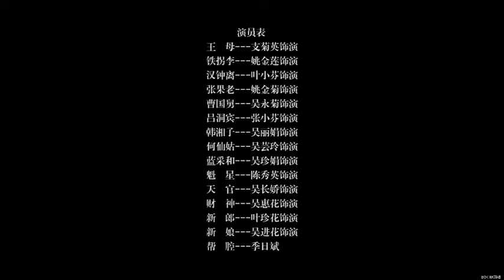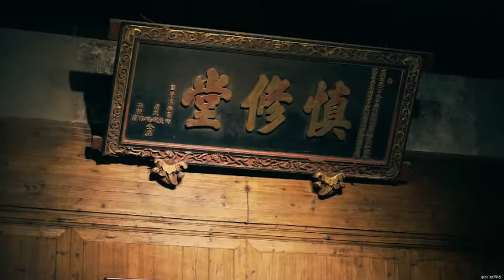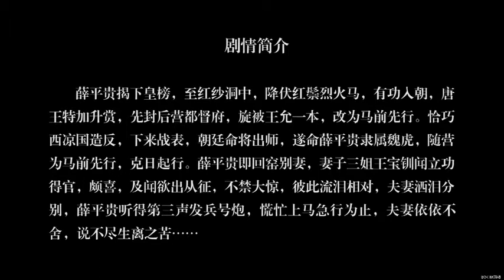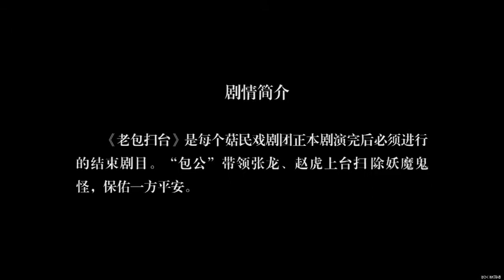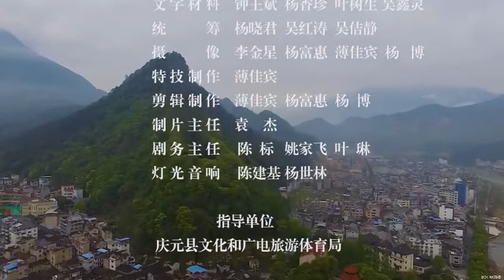Feature documentary on Gumin opera (菇民戏) from Jingjing County of Zhejiang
Gumin opera (菇民戏), also known as Yingchuan Luantan opera (英川乱弹) or Erdu opera (二都戏), is an opera form from Qingyuan County, Zhejiang Province (庆元县), and is equally popular in the area around Yingchuan Town (英川) and Shawan Town (沙湾) of
Jingning She Autonomous County (景宁畲族自治县). Gumin opera was created by the Gumin people (菇民), of whom are local mushroom farmers who had engaged in mushroom production for the past 800 years, and is an integral part of their traditional culture. Due to Qingyuan County's mountainous terrain, the ancient cultures of Zhejiang and Fujian were relatively well-preserved in Gumin opera.